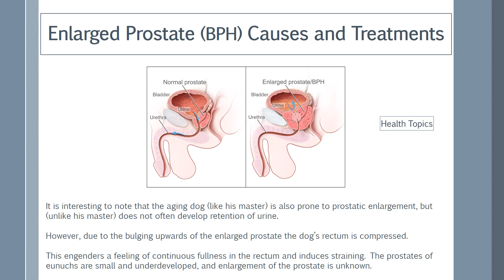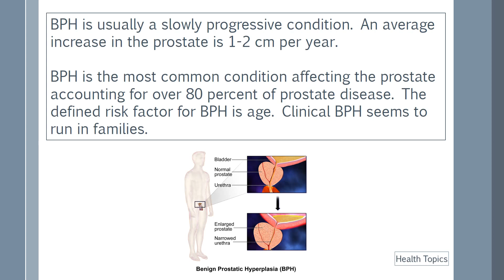Enlarged Prostate (BPH) Causes and Treatments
It is interesting to note that the aging dog (like his master) is also prone to prostatic enlargement, but (unlike his master) does not often develop retention of urine.

However, due to the bulging upwards of the enlarged prostate the dog’s rectum is compressed.

This engenders a feeling of continuous fullness in the rectum and induces straining. The prostates of eunuchs are small and underdeveloped, and enlargement of the prostate is unknown.

Benign prostatic hyperplasia (BPH) is one of the most common diseases to affect men beyond the middle age.

The prevalence goes up with age, and thus the total number of patients is increasing as a result of aging population.

A majority of these people suffer gradual progression of symptoms and the concomitant discomfort, and require either medical or surgical treatment.